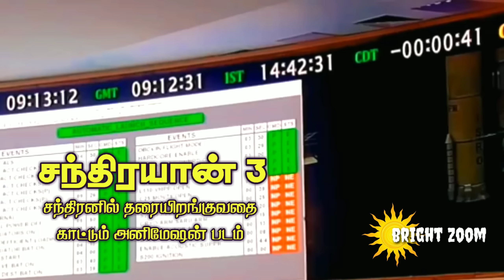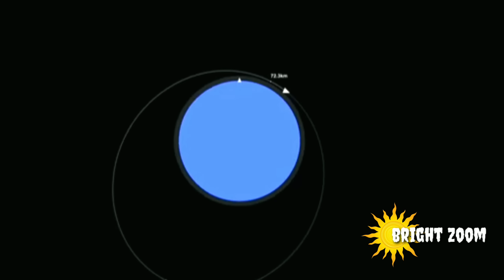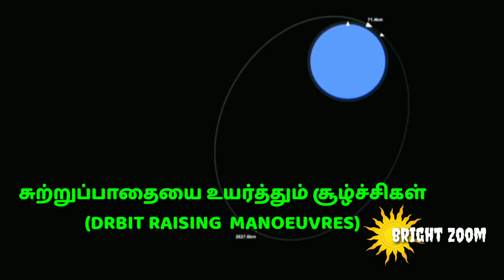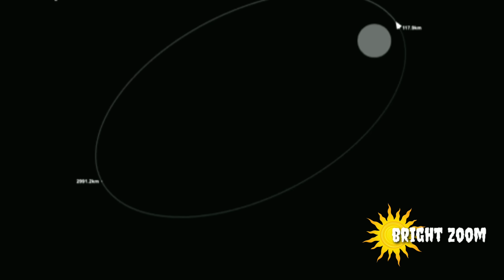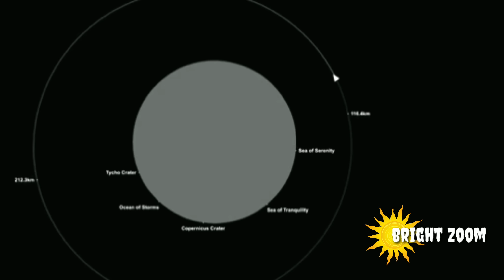சந்திரயான் 3 சந்திரனில் தரையிறங்குவதை காட்டும் அனிமேஷன் படம்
An animated film showing Chandrayaan 3 landing on the Moon